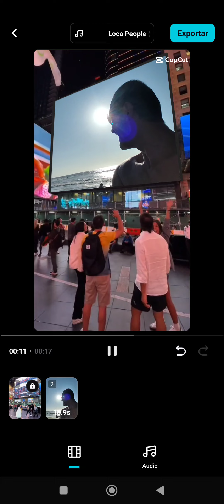MÚSICA TODOS LOS DERECHOS RESERVADOS PARA YOUTUBE RIGS COLOMBIA SALVADOR DE VIDAS Cel:3002290314(4)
MÚSICA TODOS LOS DERECHOS RESERVADOS PARA YOUTUBE RIGS COLOMBIA SALVADOR DE VIDAS Cel:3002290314

MÚSICA TODOS LOS DERECHOS RESERVADOS PARA YOUTUBE RIGS COLOMBIA SALVADOR DE VIDAS

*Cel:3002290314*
 *Nunca nos cansamos...*
*Jamás descansamos...!!!**